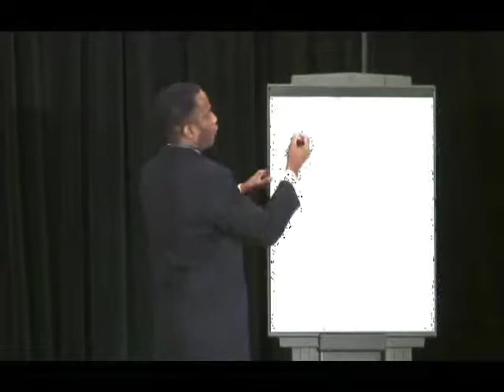Black Business University | Wealth Building Myths